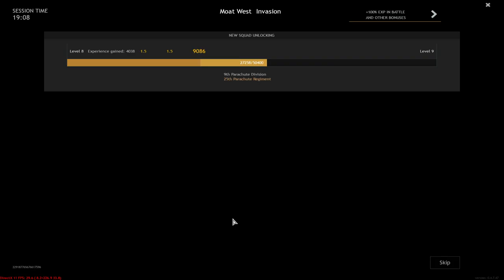Lets Play Enlisted - Moat West (Battle Of Berlin - Axis Forces)